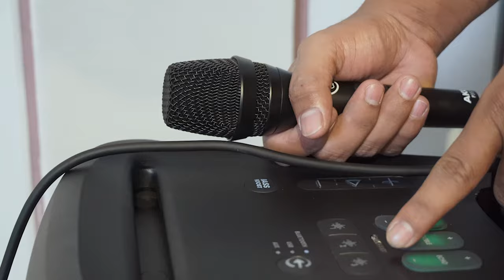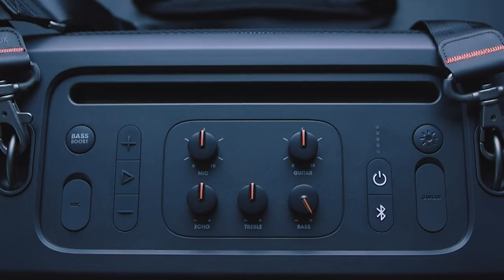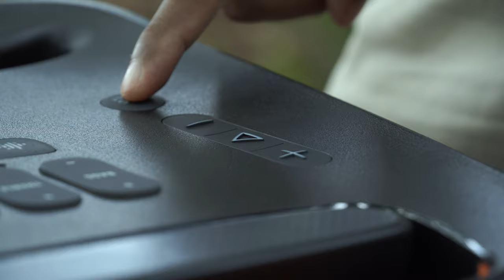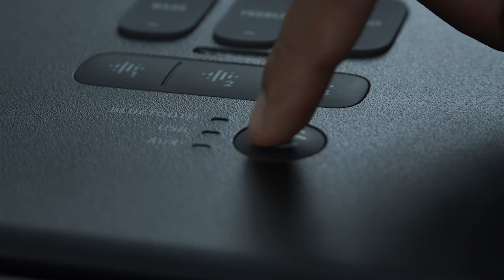4K ធុងបាស់ថ្មីរបស់ JBLច្បាស់ -JBL Partybox310 Review-JBL Partybox series-JBL Partybox310 Review